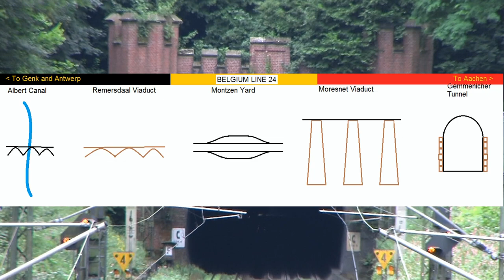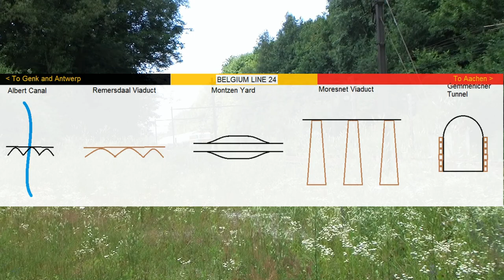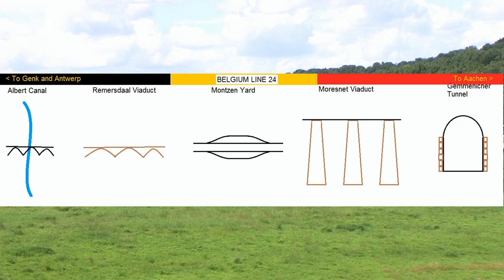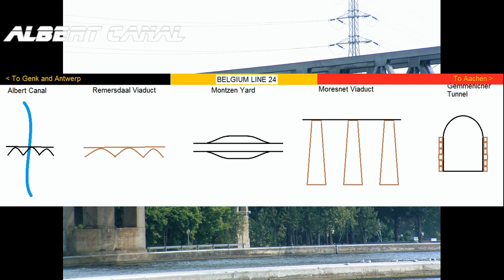The last years of the diesel gap in Belgium. SNCB HLD 55, DB 241 Ludmilla, Railion 225 on Line 24